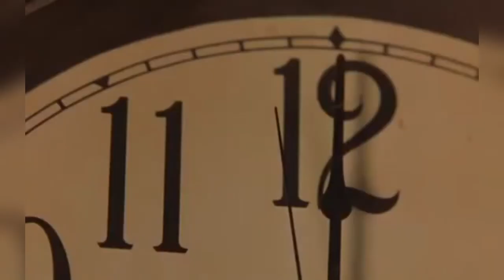Best Video Coub november 2016 //Лучшие кубы за неделю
Список coub:
- Хедкраб, принеси палку! (анимация: VolF Maple)
- you're gonna start a howl
- I'm Just Gonna Hurt You Really Really Bad
- Бивис и Баттхед . Военный призыв
- This is every drive to work for me.
- How to make secret rnb with cash machine and midi-kookaburra
- WOW! (СOUB OF THE DAY mood)
- The Amazing World of Gumball-Episode (Clip) Sussie Live action Dream